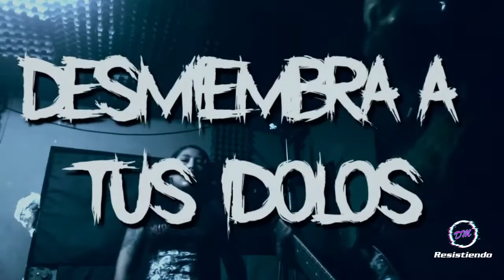INDIGNACION en el RESISTIENDO FEST ONLINE 2020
Nuestra presentación en el festival online Resistiendo fest 2020, evento organizado por Doncellas de Metal (Argentina)